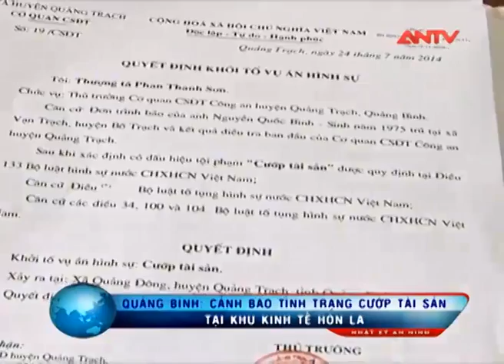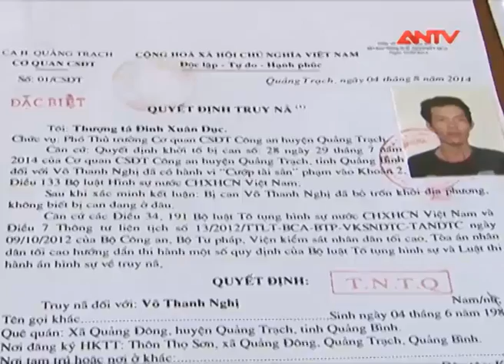Nạn cướp đường ở Khu kinh tế Hòn La